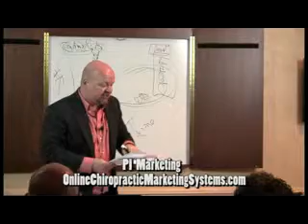Chiropractic Online Marketing Help